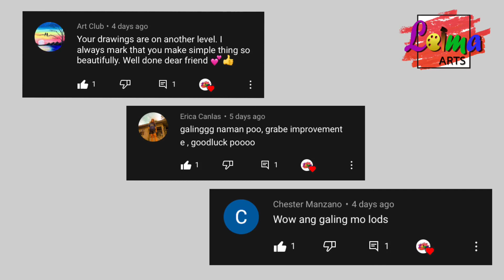BRUCE LEE PORTRAIT DRAWING | TIME-LAPSE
Hello everyone! My name is Leima, a small artist from the Philippines! I want to share to you my talent since I was in a young age I hope someone appreciate this :)

Here's the materials I used to this art:
Charcoal and Graphite on Vellum Board